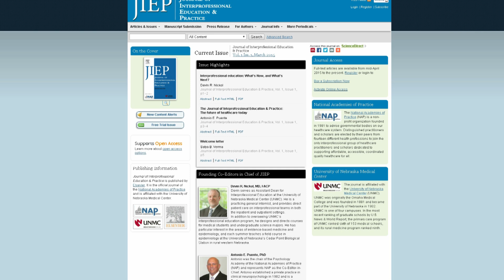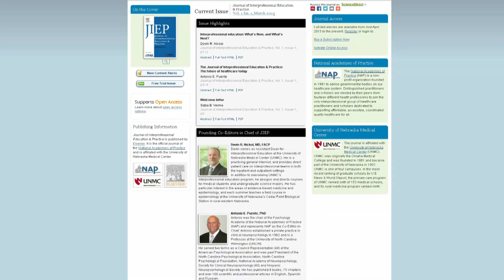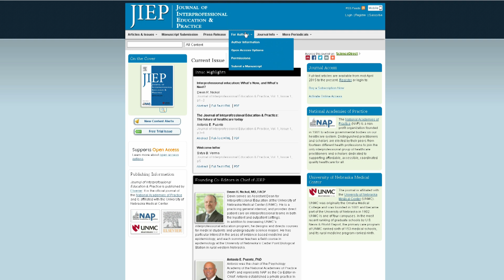Under the Microscope With Dr. Gold, UNMC Chancellor, Guest: Devin Nickol, M.D.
UNMC Chancellor Jeffrey P. Gold, M.D., talks with Dr. Devin Nickol, associate professor, College of Medicine, who is the founding co-editor-in-chief of the Journal of Interprofessional Education & Practice